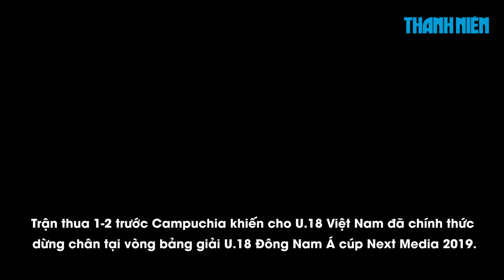HLV Hoàng Anh Tuấn đáp trả cực gắt về việc từ chức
Trận thua 1-2 trước Campuchia khiến Việt Nam chính thức bị loại khỏi giải U.18 Đông Nam Á 2019. Ở buổi họp báo sau trận. HLV Hoàng Anh Tuấn đã có những chia sẻ về kết quả này.

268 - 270 Nguyễn Đình Chiểu, Phường 6, Q.3, TP HCM